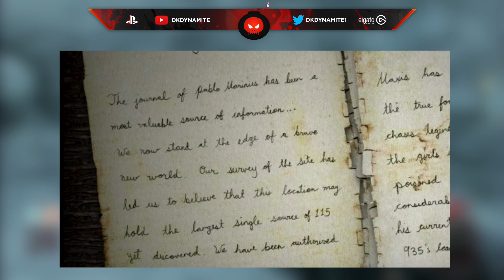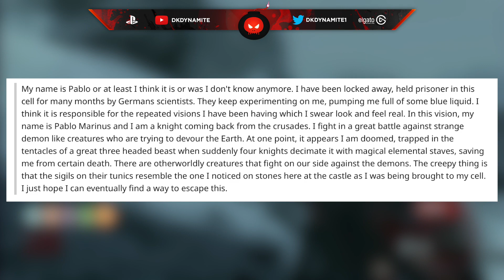Call Of The Dead DLC 4 Takeo Audio Found & Pablo Marinus Cameo LEAKED | Aether Reboot In COD 2020!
Call Of The Dead DLC 4 Takeo Audio Found & Pablo Marinus Cameo LEAKED | Aether Reboot 2020 Setup

Check Out My Recent Video! [ Black Ops 4 Zombies DLC 4 & Final Operation Teaser Trailer Confirmed Coming Soon | New Maps, COTD Remake & Heatwave Contraband Event ]

The Best Source For The Latest Zombies Guides, Leaks & More!

Hit Up My GFX Designer (Fajarty) Over On Twitter For Some Amazing Thumbnails, Rebrands & More For A Great Cost!

                                           💣 ~dkdynamite~ 💣